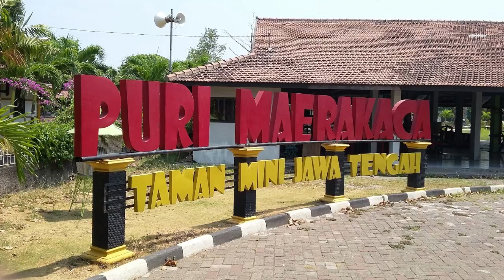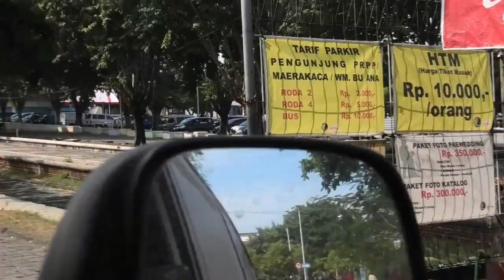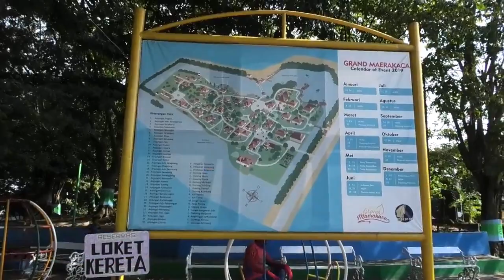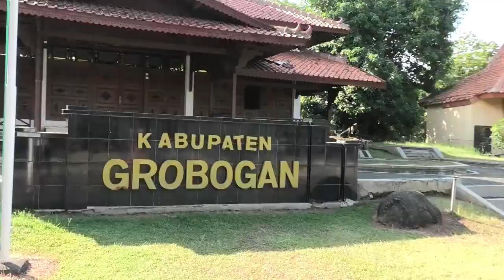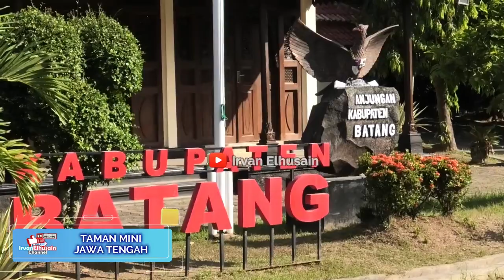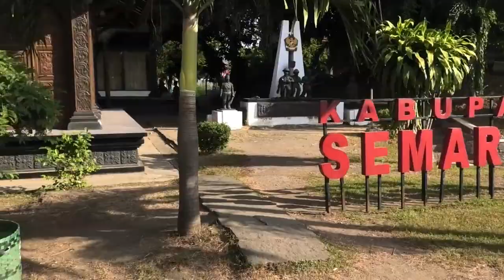Puri Maerokoco , TAMAN MINI Jawa Tengah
Taman Maerokoco adalah sebuah objek wisata yang berada di Jalan Yos Sudarso Semarang, kurang lebih 5 Km dari Tugu Muda, dan merupakan bagian dari kawasan PRPP (Pusat Rekreasi dan Promosi Pembangunan) Jawa Tengah.

Sebagai taman mini Jawa Tengah, Puri Maerokoco merangkum semua rumah adat yang disebut dengan anjungan dari 35 kabupaten dan kota yang ada di Jawa Tengah. Di dalam rumah-rumah tersebut digelar hasil–hasil industri dan kerajinan yang diproduksi oleh masing–masing daerah. Selain menampilkan rumah– rumah adat, objek wisata ini dilengkapi dengan fasilitas rekreasi air seperti, sepeda air, perahu, juga kereta bagi pengunjung.

Buka dari jam 08.00 sampai 18.00.
Tiket Masuk 10rb Per Orang.

Ayo Plesiran Rek :)